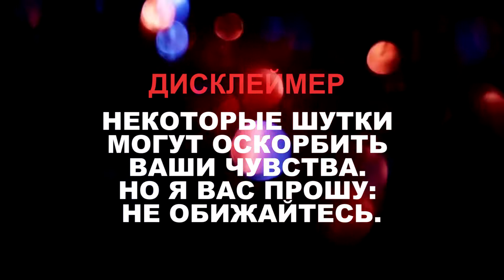Був би Бацька! - Серія №12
Був би Бацька!
Особливий проєкт 4каналу з особливим поглядом!
 Серія №12.